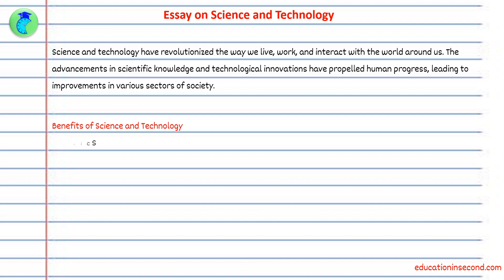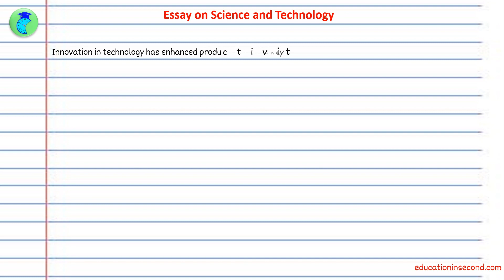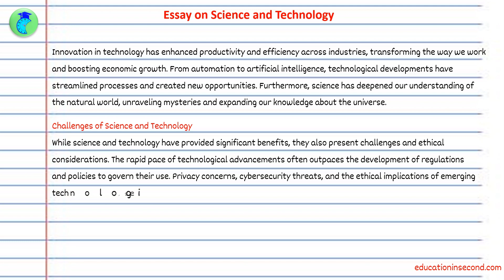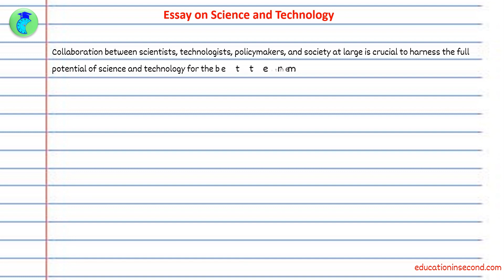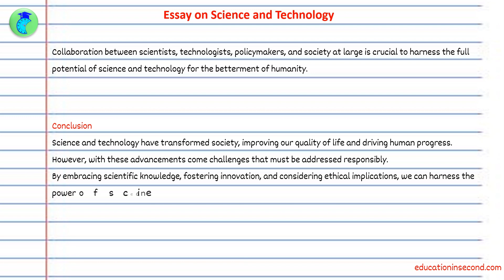Essay on Science and Technology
Welcome to this captivating video that explores the fascinating world of science and technology. Science and technology have revolutionized the way we live, work, and interact with the world around us.

essay on science and technology in english,
write a short essay on science and technology,
essay on impact of science and technology,
write an essay on the development of science and technology,
science and technology essay,
paragraph writing on science and technology